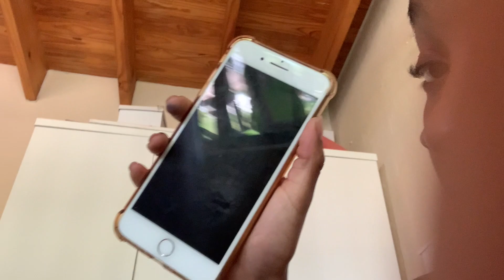I WROTE MY LAST HIGHSCHOOL PAPER! | Lesedi Nala Paneng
i wrote my last high school exam and i feel so relieved honestly speaking but anyway how my dad went hope you enjoy it! Yeah i finished later then the others cause this dummy takes Dramatic Arts😂!

sediforthebabies☺️